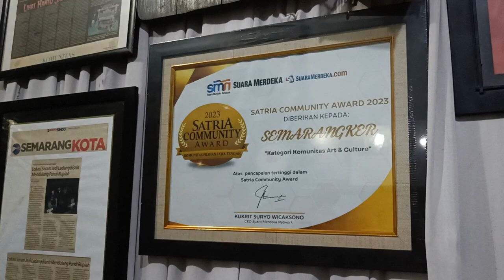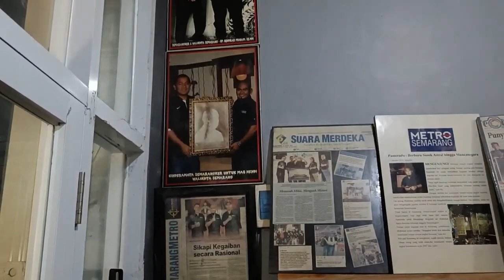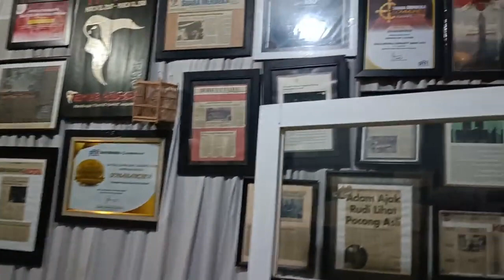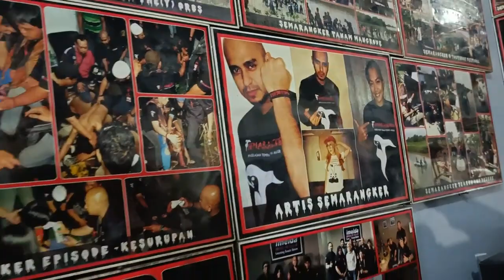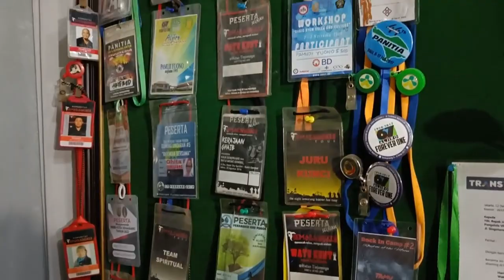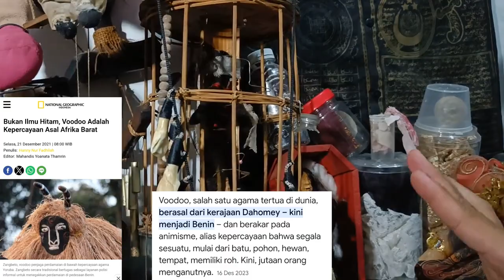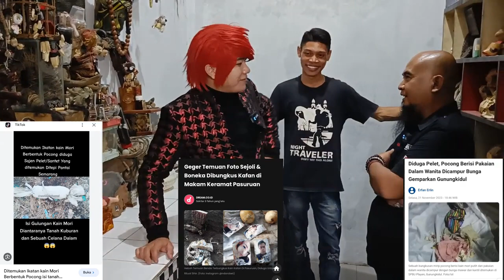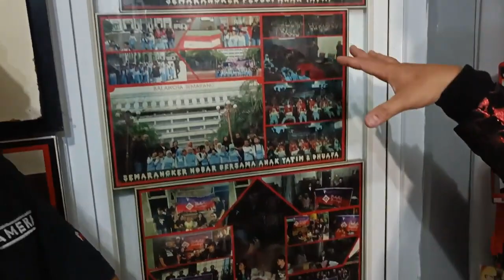Bongkar Alat Santet Bareng Marcell Radhivall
Kali ini semarangker podcast bareng Marcell Radhival mengupas barang barang yang biasanya di bawa dukun untuk alat praktek Santet